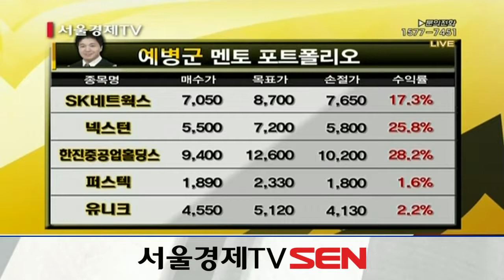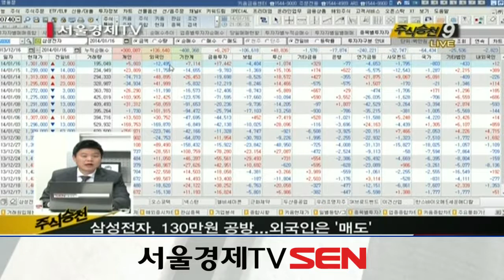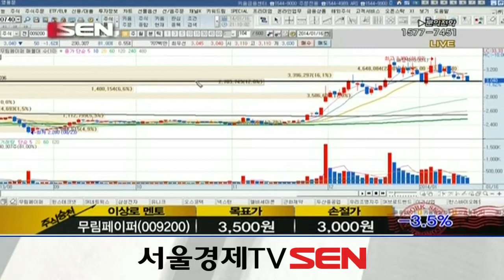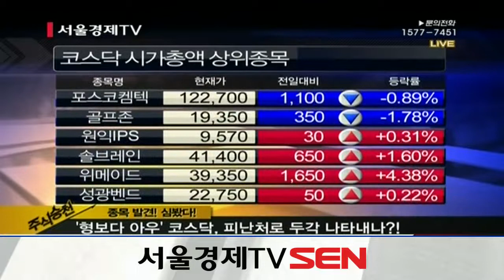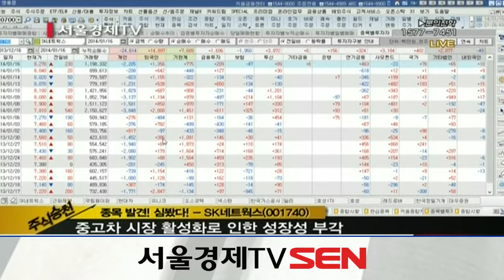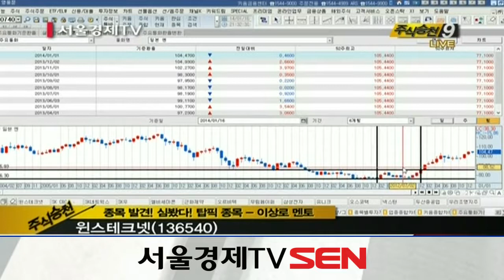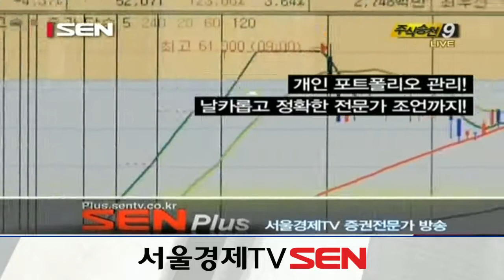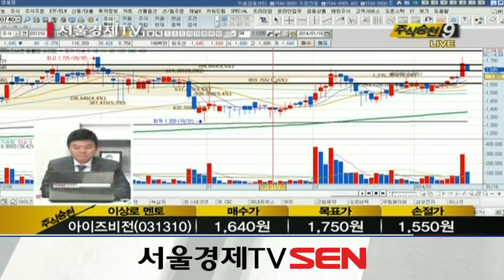20140116_주식승천_78회